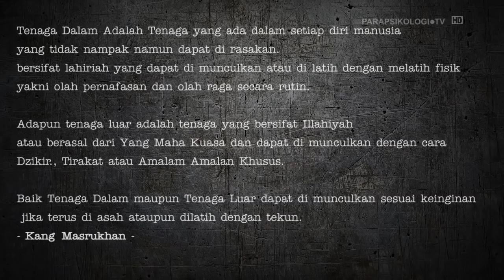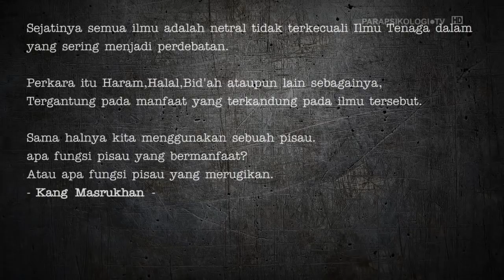[TALKSHOW] Ilmu Tenaga Dalam; Cara Membangkitkan, Cara Belajar dan Cara Melatih - Kang Masrukhan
Anda yang ingin belajar ilmu tenaga dalam, ilmu mata batin, ilmu hikmah dan ilmu ilmu lainnya maka silahkan Anda bisa kunjungi website resmi Kang Masrukhan =